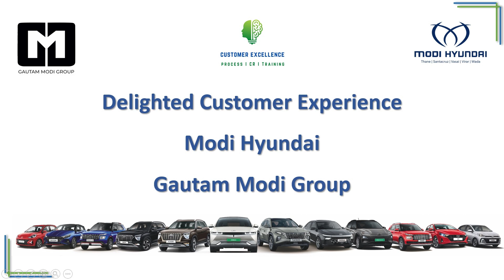Hyundai Venue: Elevating Your Drive to Extraordinary Heights @Modi Hyundai - Gautam Modi Group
Embark on a journey of style and innovation with the Hyundai Venue, where cutting-edge design meets unparalleled performance. From its sleek exterior to its tech-savvy interior, every detail is crafted to redefine your driving experience.

Experience the perfect blend of versatility and sophistication with the Hyundai Venue. Whether navigating city streets or embracing the open road, this compact SUV effortlessly combines dynamic features and smart technology, setting new standards for urban adventure.

Step into the future of driving with the Hyundai Venue – a compact powerhouse in Thane, Santacruz, Vasai, Virar & Wada Showrooms @Modi Hyundai - Gautam Modi Group.